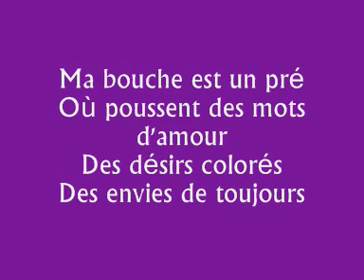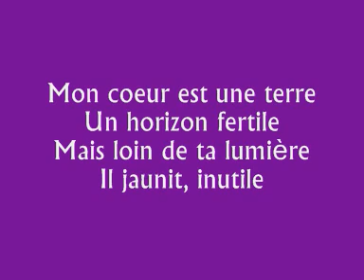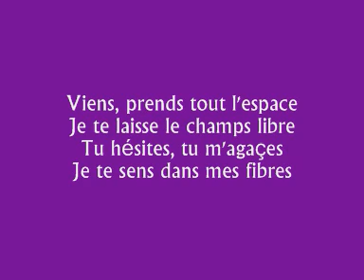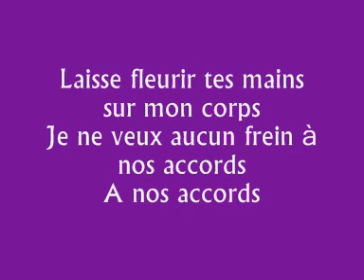Julie Zenatti - L'Herbe Tendre